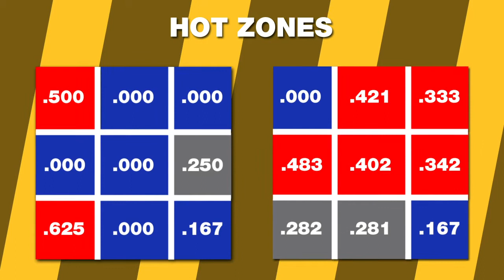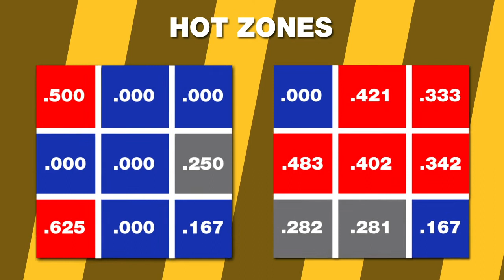What's Wrong with Manny Machado?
Manny Machado has been absolute garbage this season. Now, before you come after me, please know I am a die-hard San Diego Padres fan. I so badly want the Padres to be great. That's why I made this video. I want Machado to get back to his All-Star form so that the Padres can finally bring a World Series to San Diego.

So, I went through every pitch in a 10 game span (even the nasty Dusty May strikeouts) and tried to find a reason why Manny might be struggling this season. The results? Surprising.

After creating many hot zones and looking at way too many at-bats, I finally figured out what's wrong with Manny (thanks to a little help from Trevor Bauer and Momentum Sports). Is it him trying to pull the ball too much? Is it him being too aggressive? Too conservative? Is it actually his defense that's the problem? Maybe he's just jealous of Fernando Tatis Jr. Guess you'll just have to watch the video to find out why Manny can't hit this season.

I definitely did not make this in 24 hours after getting super mad at another Padres loss.

Comment who you think the most overrated player in the MLB is if you made it this far.